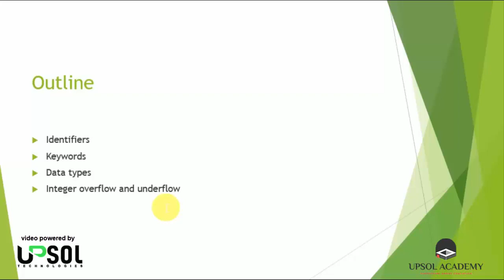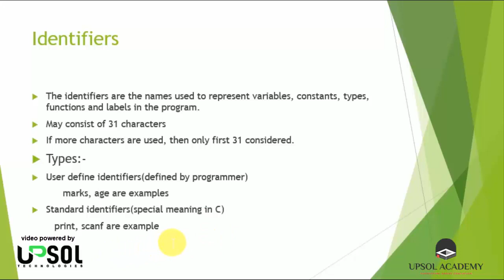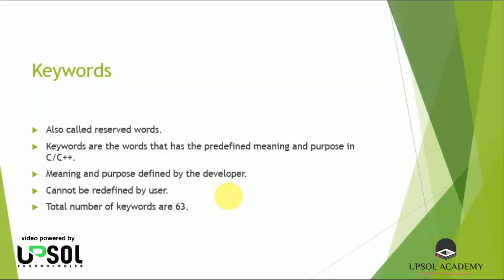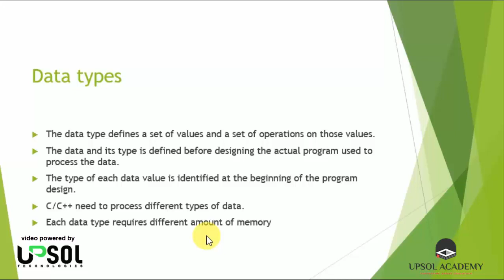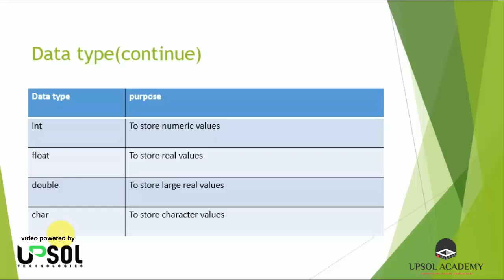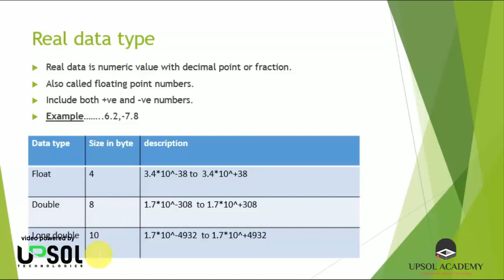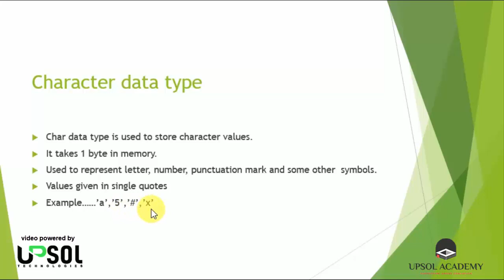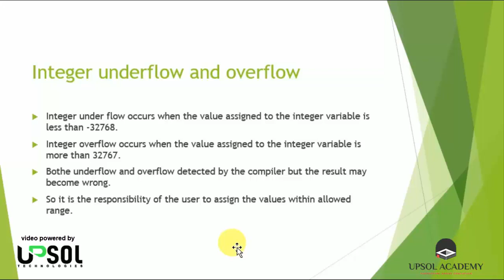Lecture 03 | Part 1 - Programming Fundamentals in Urdu/Hindi | UPSOL Academy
In this video you will learn about Programming Fundamentals in Urdu/Hindi